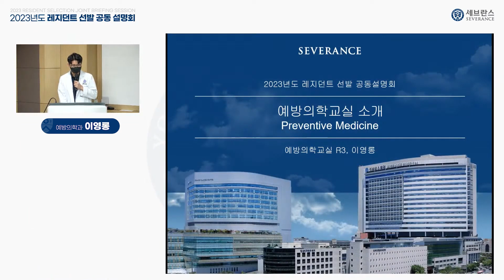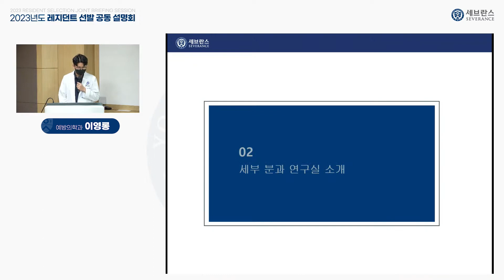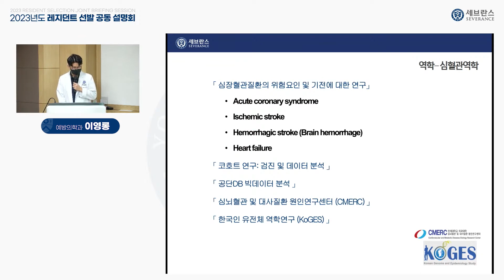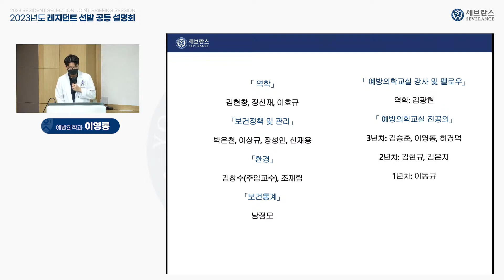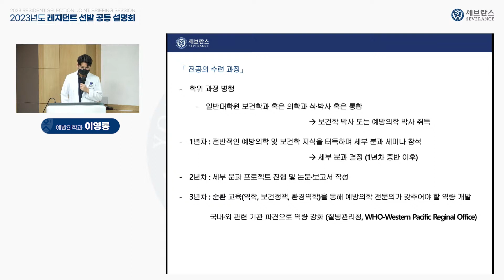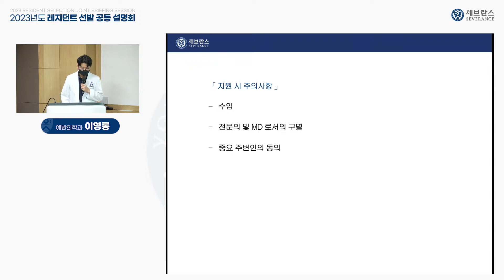2023년도 레지던트 선발 공동 설명회 - 예방의학과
2023년도 레지던트 선발 공동 설명회 - 예방의학과